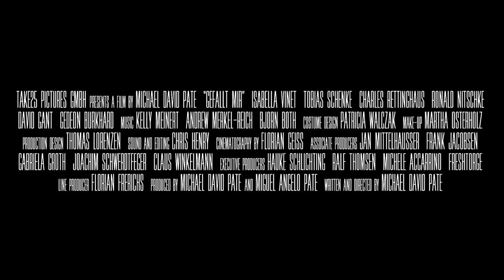GEFÄLLT MIR - TEASER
Der erste SOCIAL-MEDIA-THRILLER "Gefällt Mir" ab jetzt auf DVD!